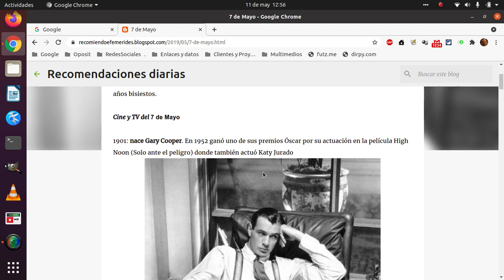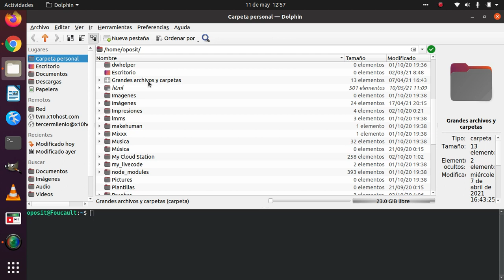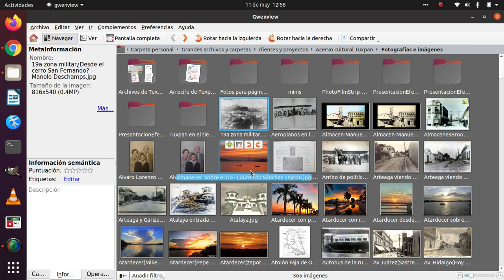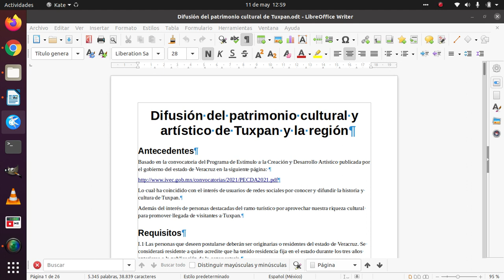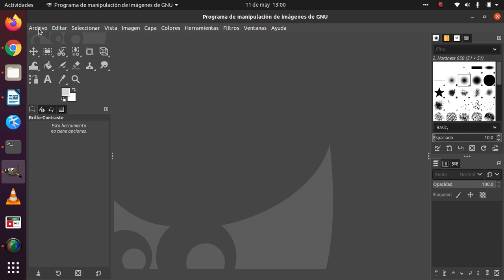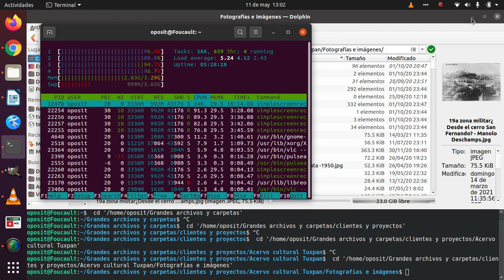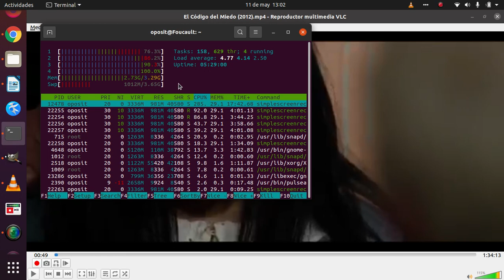Abriendo los programas que uso frecuentemente en una computadora con Disco Duro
Es decepcionante el rendimiento de esta computadora con el Disco Duro  instalado de fábrica a comparación de una similar con Disco de Estado Sólido (SSD). Tarda más del doble para hacer lo mismo.